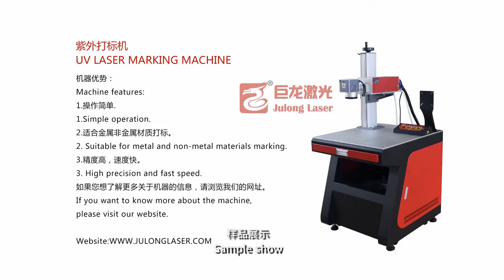UV marking wine bottle